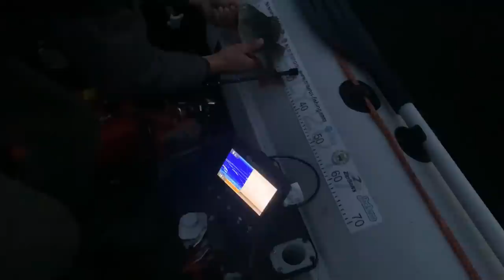Čia tai žvejyba buvo, Ešeriai kibo dupletais 2022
Vakarinė ešerių žvejyba ir šį kartą Ešeriai kibo dupletais, ir dupletas buvo ne vienas ir ne du. Ir smagu, kad pasiteisino mūsų padarytos išvados po pirmosios ešerių žūklės naujame ežere guminukais. Kas ką besakytumėte panašu, kad mūsų teorija veikia ir veikia ji ištiesų, o ir tikriname savo teoriją jau ne pirmus metus. Mes manome, kad dideli ešeriai gyvena tam tikrais būriais, kitaip vadinamom šeimom ir tos šeimos turi savo gyvenimo būdą ir dienotvarkę ir jeigu jūs perprasite kur? Kada? Ir kokiu metu ešerys kibo tam tikru laiku, tam tikroje vietoje, labai tikėtina, kad ir kitą ir sekančią dieną, tuo pačiu metų laiku jeigu ruduo vienose vietose, jeigu vasara kitose vietose jūs vėl galite pagauti didelius ešerius būtent toje pačioje vietoje. Tiktais yra vienas bet, jeigu tai nedidelis ežeras ir tuos didelius ešerius visus imsite namo, jūs galite tiesiog išgaudyti arba kitaip tariant nugaudyti būrį ir toje pačioje vietoje du ar tris metus kibs tik maži ešeriukai kol neužaugs iki tokio dydžio kuris džiugins mus, tad gerai pagalvokite ar verta nešti ešerius namo kurie yra birš 25 cm. Gero visiems žiūrėjimo. Už kanalo prenumeratą sakome visiems didelį ,didelį ačiū)